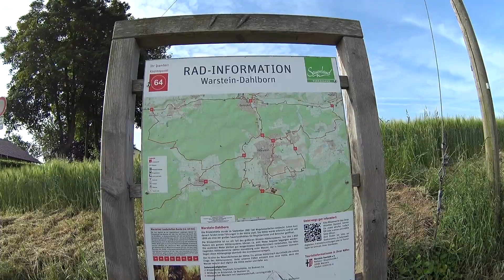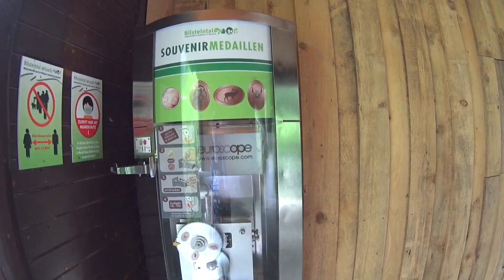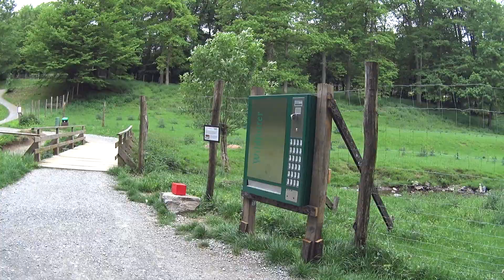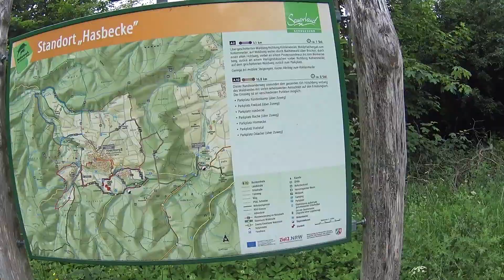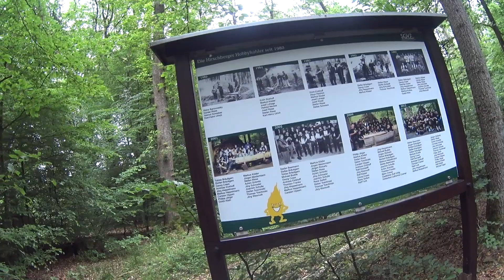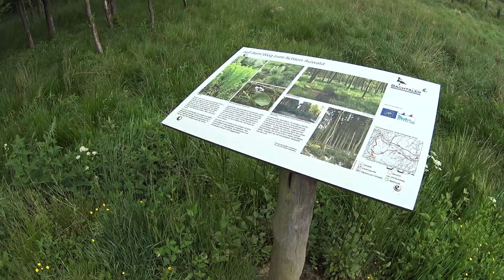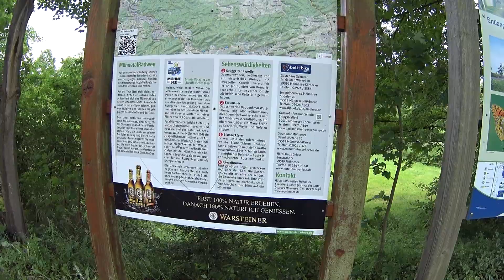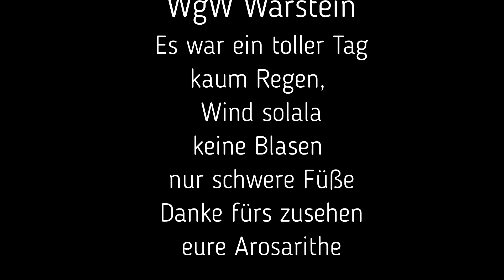WGW 7 Warstein 12.06.21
Hallo,
Hier ein Video vom Wir gehen Weiter 7 vom 12.06.21
Gewandert bin ich von Warstein zum Möhnesee und wieder Richtung Warstein.
Das Wetter hat gehalten, die Lust alleine zu wandern naja.